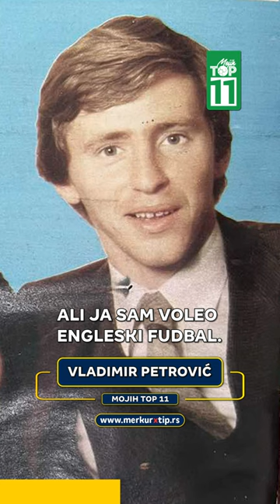Engleska lopta je čudo, gde pogledam, tu pogodim - Vladimir Petrović - Mojih TOP 11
Svake srede u 21h na Mojih TOP 11 sa Nebojšom Petrovićem YT kanalu čeka vas nova epizoda!

✅ Autor emisije : Nebojša Petrović